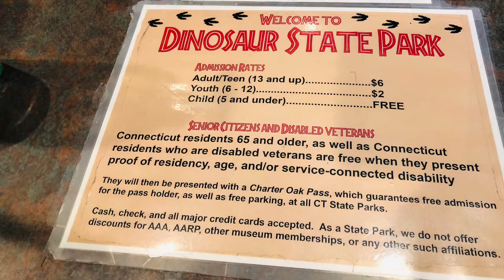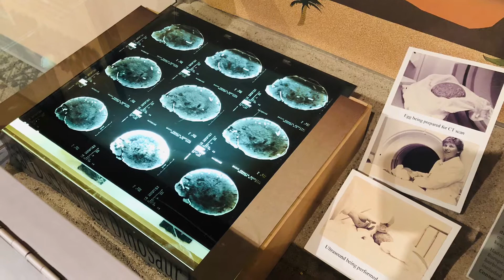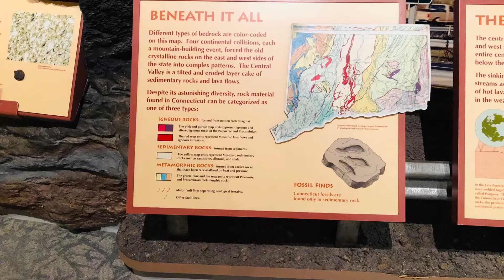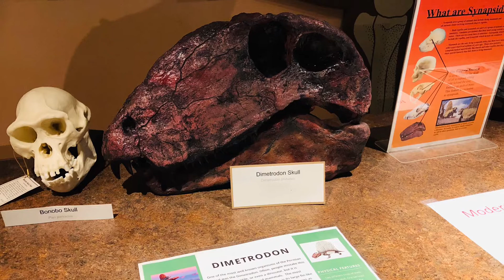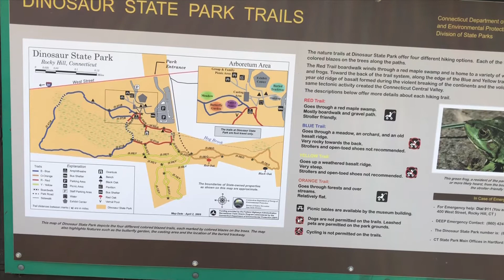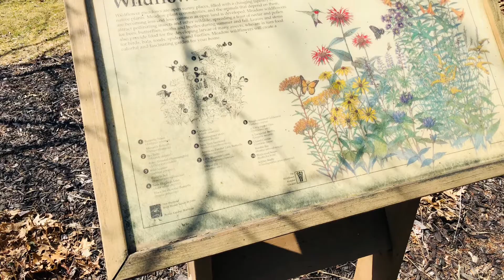Dinosaur State Park in Connecticut, United States. It has 200 million year old Dinosaur tracks.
Dinosaur State Park in Connecticut, United States. It has 200 million year old Dinosaur tracks. Park has a museum and trails to enjoy.